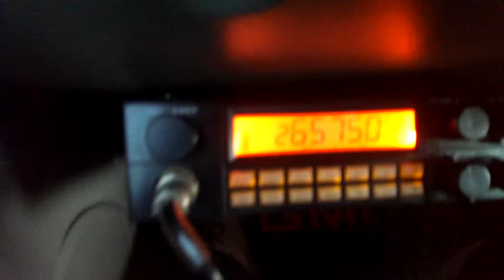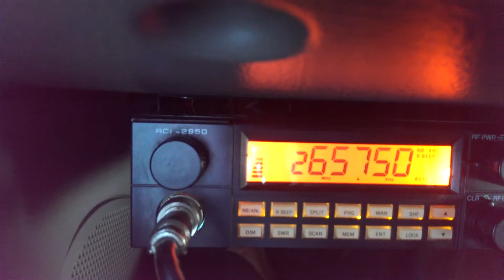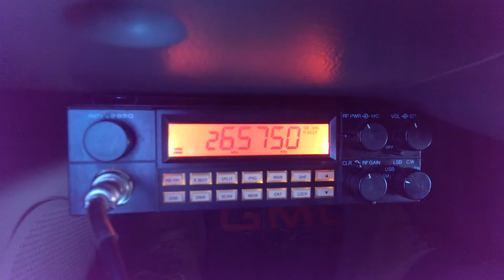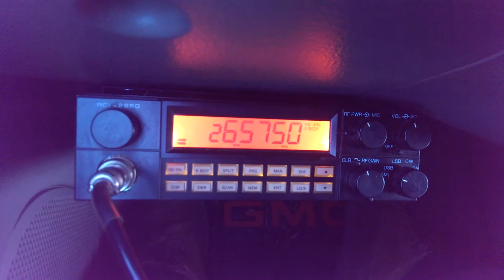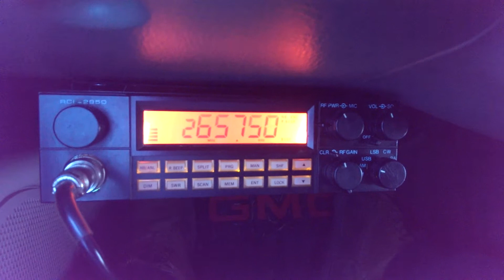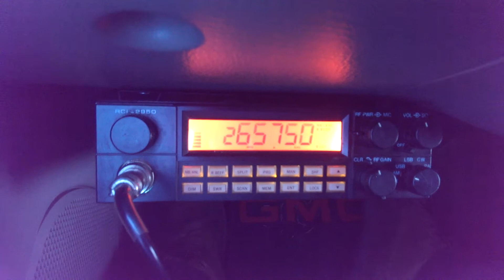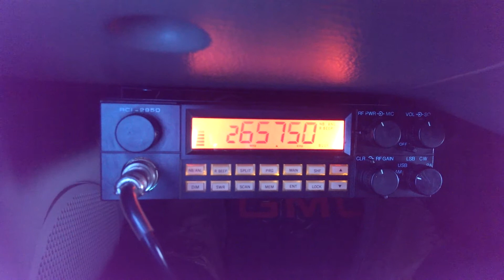Wuicho dominguez x cancun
Ahi   lo tienes a tu cuero jajajaja